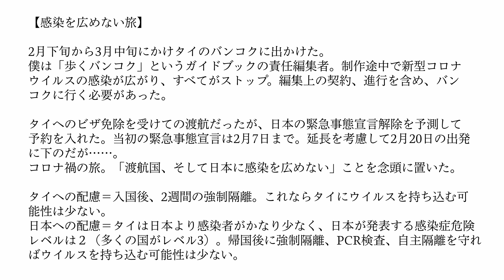【隔離を旅する14】最終日。検疫ホテルのプロになる？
成田空港に近い隔離ホテルも最終日。PCR検査の結果を待ちながらの動画です。体調から考えてたぶん陰性。予定では検疫のバスで羽田空港に向かう。ようやく日本に入国した感覚になるのは、きっとそのとき……。